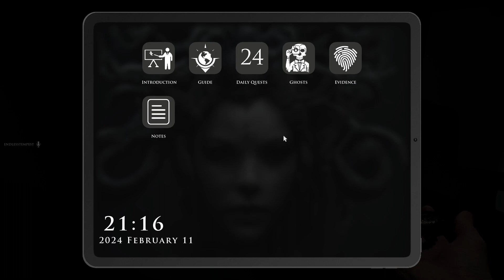Demononologist ? | Demonologist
We go demon hunting!